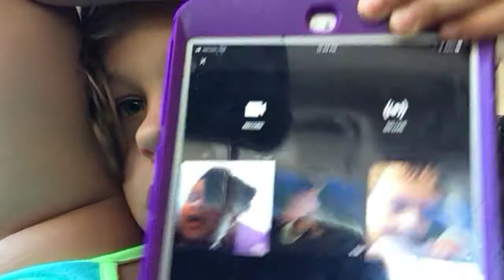Mary Madison 48